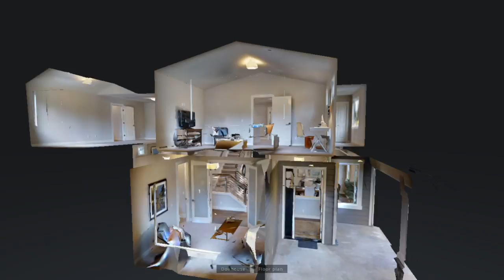3D VIrtual Tour Walkthrough of 22920 102nd Pl W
This 5 Bedroom 3 Bath home is set back on a quiet dead end street and is perfect for entertaining. Stunning kitchen with large island that easily seats six, double  oven, walk-in pantry, and beautiful hardwoods designed for durability throughout. Upstairs offers a master retreat with 5-piece ensuite and walk-in closet, 3 additional bedrooms with walk-in closets, full bath, laundry and bonus media room. Natural light from every angle with large picture windows.  Close to Ferry, Freeway, downtown and more.